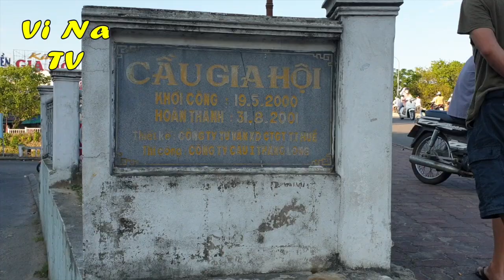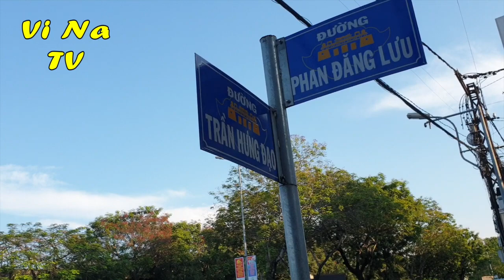Cô Điền "nghệ nhân" xếp 200 ổ bánh mỳ không đụng hàng - Vi Na TV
Địa chỉ: Ngã tư Trần Hưng Đạo và Phan Đăng Lưu (ngay chân cầu Gia Hội, chợ Đông Ba)